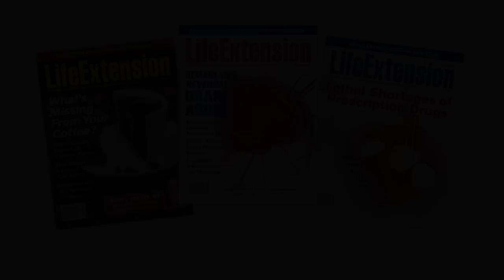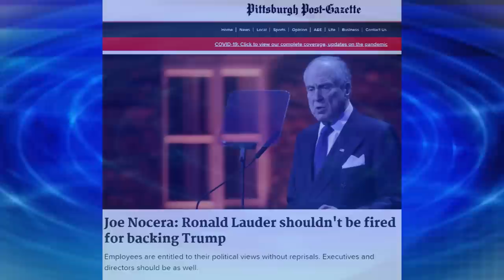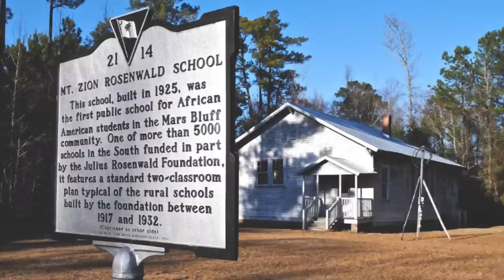Bernie Marcus and Bill Faloon part 2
Bernie Marcus is the Chairman of  The Marcus Foundation and retired Chairman and co-founder of The Home Depot. Bill Faloon is the co-founder Life Extension.
These are extraordinary times – profound loss alongside heroism and courage. We are all adjusting to while also trying to maintain focus on who we are and what we do. The Marcus Foundation is grateful to all the individuals on the front-lines - from emergency personnel in healthcare to farmworkers and all of the people who keep our food supply chain functioning. They are doing remarkable work every day.
The foundation is also committed to addressing root causes and systems change. COVID 19 and its fallout have brought into sharp focus the complexity and fragility of the systems on which we all depend. As we move through this catastrophe into an uncertain future, two principles are front of mind at the Foundation.
The health of people and the health of the economy are intertwined.
We cannot have one without the other.
That the scale of the disaster in the United States has resulted from many factors should not distract us from speaking clearly and strongly about primary causes.
Epic governance and public policy failures;
Concentrated food system supply chains designed for efficiency at the expense of both equity and sustainability;
A healthcare system that by most measures does not meet the basic standards of the developed world; and mindsets unable to deal with the complexities of our global world.
These subjects along with anti-Semitism and others, are the focus of this two-part tv special, for broadcast on ABC TV-25 in Palm Beach, and cable networks nationwide. Producerd by Bill Faloon and hosted and directed by Richard Peritz in June 2020  #1115